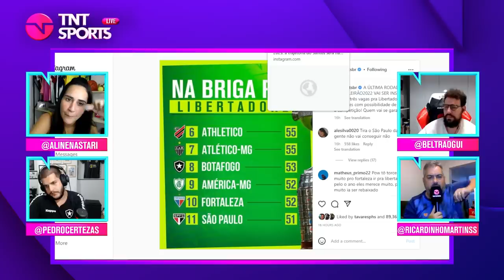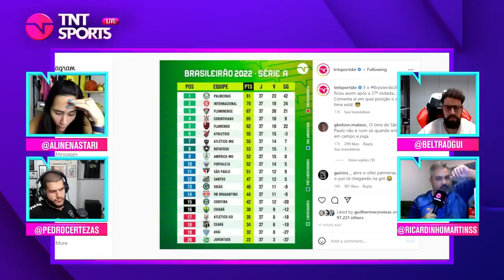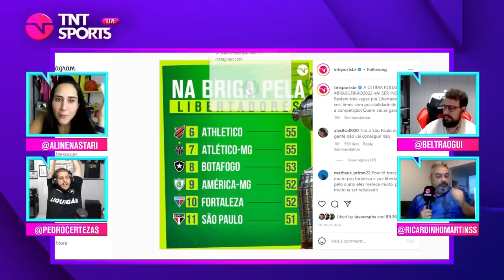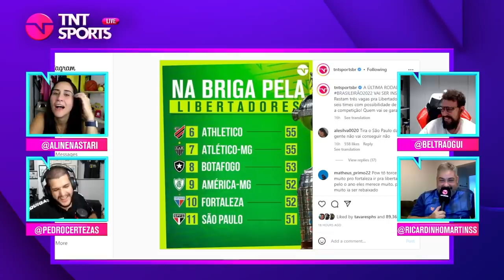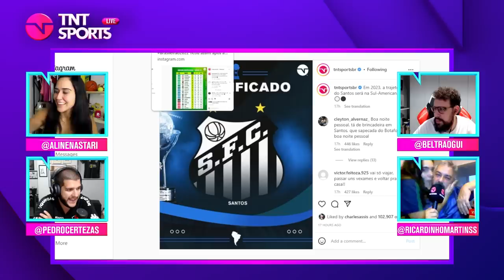BOTAFOGO PASSEIA PARA CIMA DO SANTOS E CERTEZAS ACABA COM RICARDINHO! | CORTES TNT SPORTS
Simplesmente Pedro Certezas vendo o jogo do Botafogo ao lado do chefe!